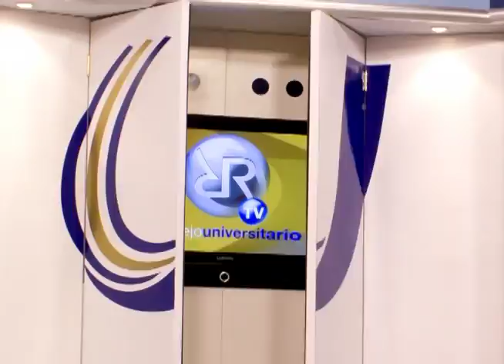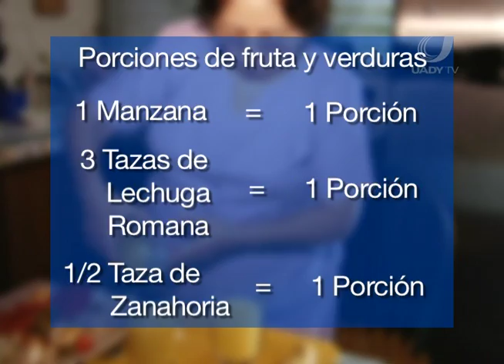REFLEJO UNIVERSITARIO 27/01/12 PARTE DOS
SEGUNDA PARTE DEL PROGRAMA 169  REFLEJO UNIVERSITARIO